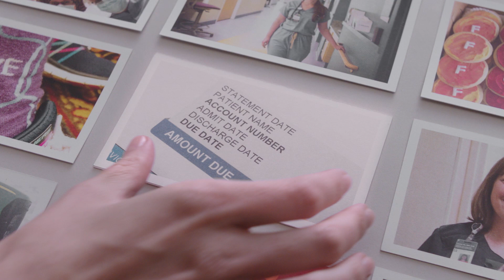Watch: "UnityPoint Health Brand Manifesto"